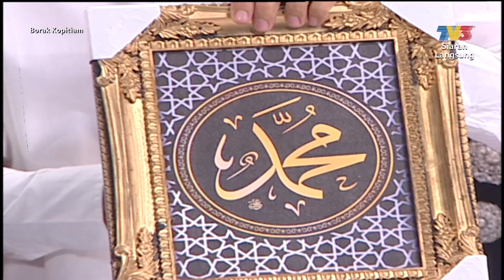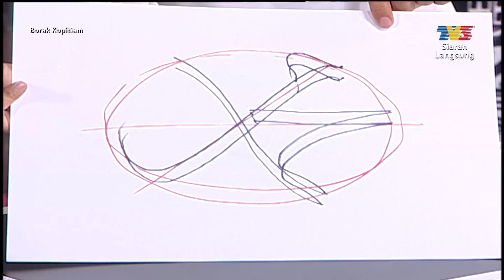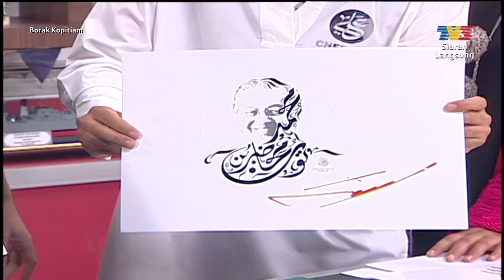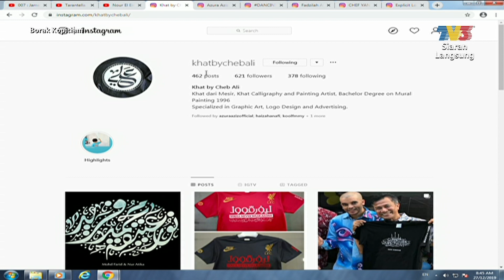Borak Borak: Tulisan Khat by Cheb Ali | Borak Kopitiam (27 Disember 2019)